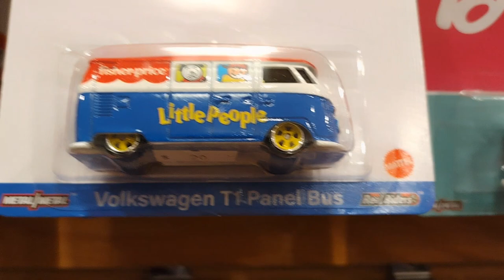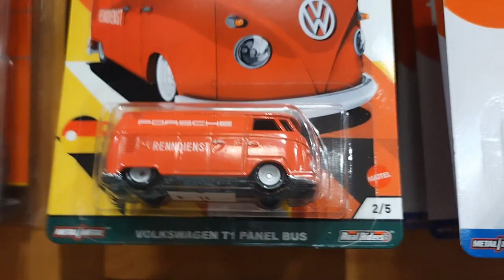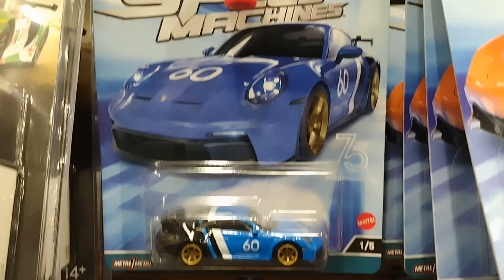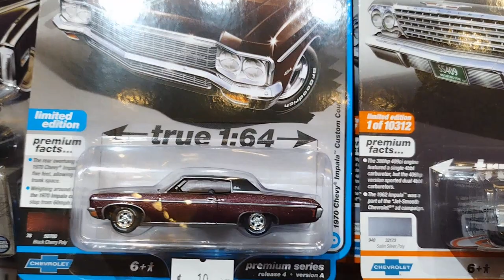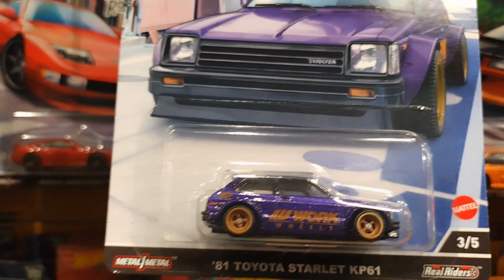CHULETONES TU QUE DICES